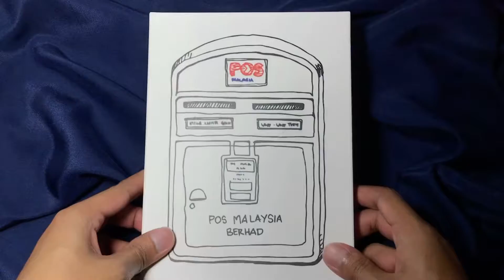Nyah-Kotak Pos Malaysia’s Peti Pos Notebook (Unboxing)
Thank you so much to my little sister for this awesome birthday present.

I really want it so bad and I’m finally got it!

Also much thank you to Pos Malaysia for creating this amazing “mailbox” look-alike book cover. It is well made and very detailed.